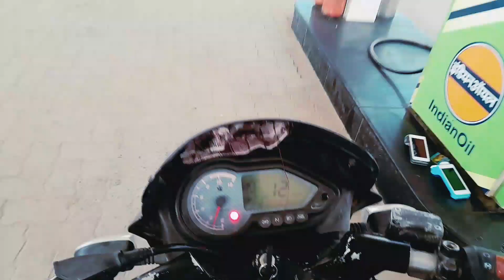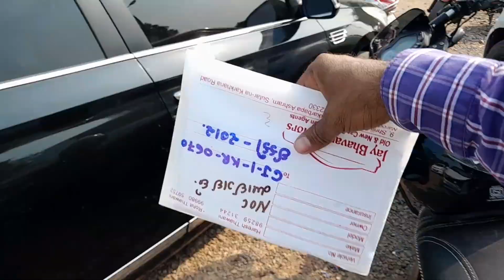अहमदाबाद में Bike 🚳🚳 Riding | Moto Vlog|Samapacity 🌲🌲 2023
Hello friends || mere chennel me aap sabka swagat he || me daily lifestyle par vlog banata hu jisme travling  temple explore  yatra  daily vlogs,,jese video banaunga  please ager aap mere chennel me pehli baar aaye hai to subscribe jarur kre Or notification ki ghanti Ko all par dabaye

Instagram I'd

Vishal 777

YouTube url

गौरीधाम मंदिर की 5000 साल प्राचीन रहस्यमयी कहानी 🙏🌲राजसमंद

विशाल सिंह चौहान 🙏🙏🙏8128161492|गौरीधाम बाघाना राजसमंद गौरी धाम राजसमंदgoridhaam rajasthan rajasthan tourismrajasthan travel guidejaipurrajasthan tourist placesjaipur tourist placesplaces to visit in jaipurplaces to visit in rajasthanthings to do in jaipurjaipur rajasthanjaipur tripjaipur tour guidepink city jaipurjaipur travel guideRajsthan ke jharne hawa mahal jaipuramer fort jaipurhow to travel jaipurtop tourist places of jaipur